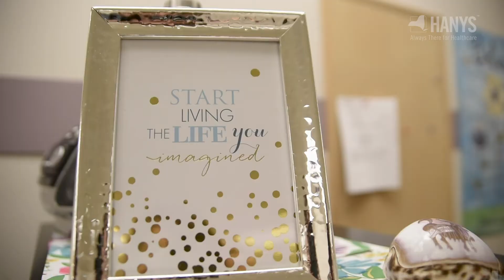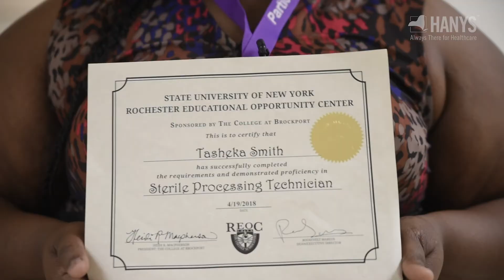Rochester Regional Health | 2018 CHIA Award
With the goals of reducing premature births, decreasing infant mortality, and improving self-sufficiency, the Healthy Moms program takes a holistic approach to help educate and empower pregnant and post-partum women living in poverty. Healthy Moms works with an extensive network of partners to provide a one-stop shop for free pregnancy education classes, mental health treatment, care management, leadership programming, and job training and coaching—from pregnancy through their child’s second birthday.